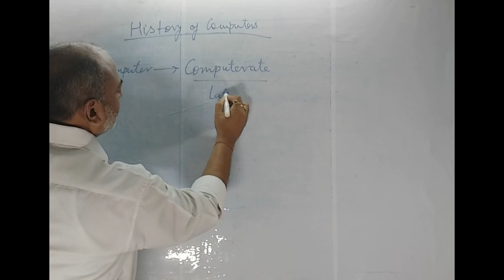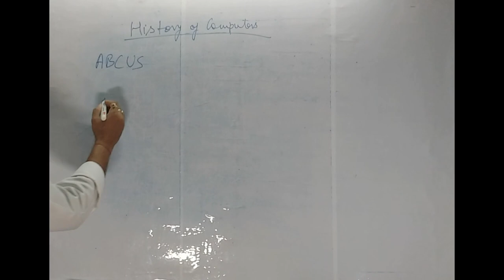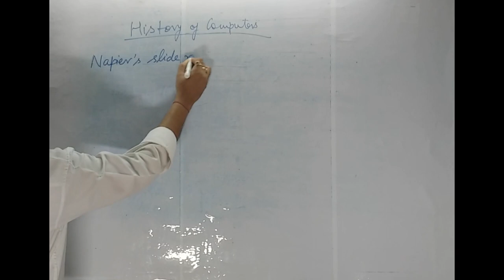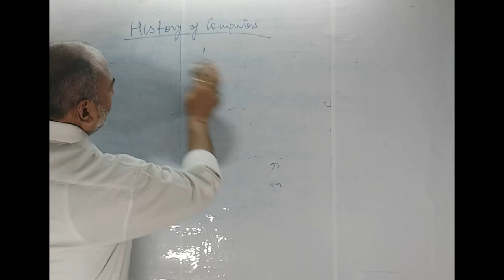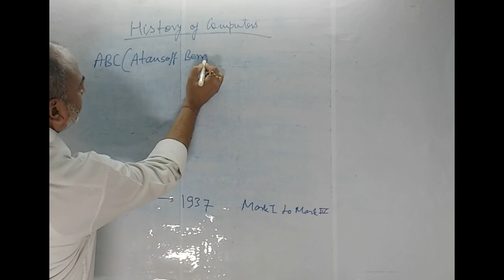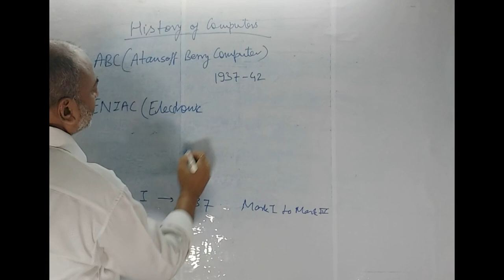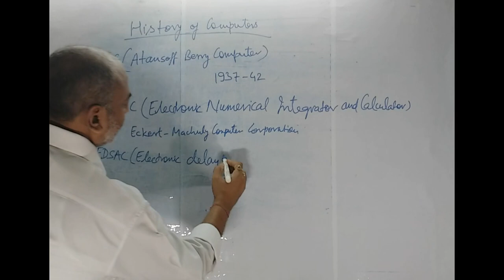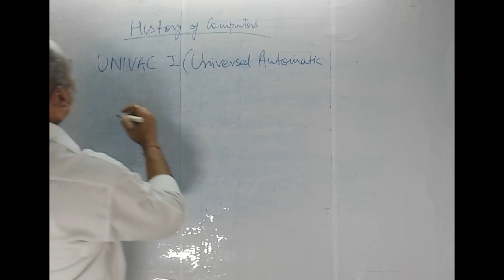History of Computer | Useful for SSC CGL,CHSL,BANK,RRB and other exams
Are you aspiring to crack competitive examinations like SSC CGL/CHSL, bank exams, RRB, LIC and many more? Look no further! Our channel is your one-stop destination for comprehensive exam preparation, designed to help you achieve your dream of a successful career in the government and banking sectors. At Shri Ananta Tutorials, we understand the challenges that come with preparing for competitive exams. That's why we have curated a wide range of high-quality, informative, and engaging content to assist you at every step of your preparation journey. Our channel is dedicated to providing expert guidance and valuable resources to boost your chances of success. Here's what you can expect from our channel: In-depth Subject Analysis: We break down complex subjects into easily understandable modules. Whether it's mathematics, English, reasoning, general awareness, or any other subject relevant to your chosen exam, our expert educators will guide you through each topic, ensuring you have a strong foundation. Strategy and Tips: We share proven strategies and time-management techniques that will help you optimize your exam preparation. From tackling difficult questions to improving your speed and accuracy, our experts will provide valuable insights to enhance your performance. Mock Tests and Practice Sessions: Regular mock tests and practice sessions are vital for exam readiness. We conduct live mock tests and solve previous years' question papers to familiarize you with the exam pattern and build your confidence. Additionally, we provide detailed explanations for each question to help you understand the concepts better. Current Affairs and General Awareness Updates: Staying updated with current affairs is crucial for competitive exams. We provide regular updates on the latest events, news, and important topics through interactive sessions and concise videos, enabling you to stay ahead of the competition. Expert Interviews and Success Stories: We invite successful candidates and industry experts to share their experiences, tips, and strategies for cracking exams. Their insights will inspire and motivate you on your journey, providing valuable guidance for your preparation. Q&A Sessions and Doubt Clearing: We understand that doubts can hinder your progress. That's why we organize live Q&A sessions where our experienced educators address your queries, clear doubts, and provide personalized guidance. Exam Notifications and Updates: We keep you informed about upcoming exams, application deadlines, and other important notifications. You won't miss any crucial information that could impact your exam preparation. Join our ever-growing community of aspirants and let Competitive Exam Masters be your trusted companion on your path to success. Remember, success in competitive exams requires consistent effort, determination, and the right guidance. We are here to provide you with the best resources and support to help you achieve your goals. Let's embark on this journey together and unlock your true potential! Umeed hai aapko video pasand aayi hogi.